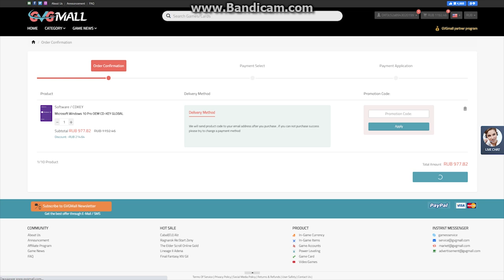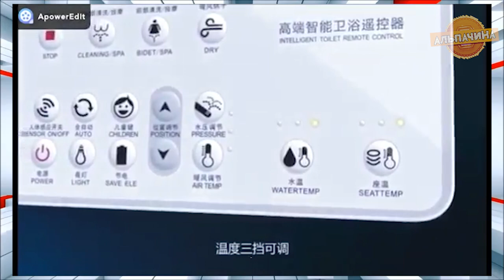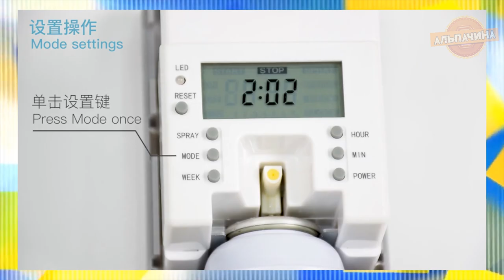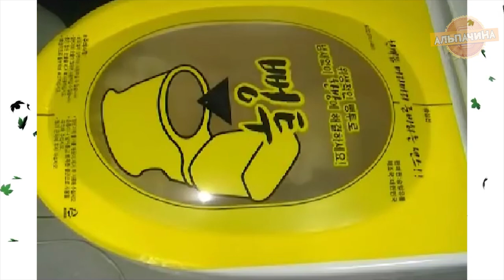ТУАЛЕТ ТАКОГО ЕЩЕ НЕ ВИДЕЛ! ТОВАРЫ ДЛЯ ТУАЛЕТА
- Используйте код: «A18» для 18% скидок на программные ключи

1. Microsoft Windows 10 Pro ($ 13)

2. Microsoft Windows 10 Pro + Office 2019: https: //

3. Microsoft Office 2019 Professional: https: //

ТОВАРЫ ДЛЯ ТУАЛЕТА которые удивят многих, из можно приобрести на Али с легкостью.

1. Ночная подсветка на унитаз

2. Дистанционно управляемая крышка для унитаза

3. Модуль управления биде

4. Детский писсуар

5. Гигиеническая ручка для подъёма крышки унитаза

6. Амортизирующие насадки для сидушки

7. Дизайнерские накладки для сидушек унитаза

8. Дезодорирующий коврик для писсуаров

9. Комбинированная взросло-детская сидушка

10. Насадка для биде

11. Золотой унитаз

12. Автоматический освежитель воздуха

13. Плёнка-вантуз для прочистки унитазов

14. Мусорное ведро

15. Скамеечка для туалета